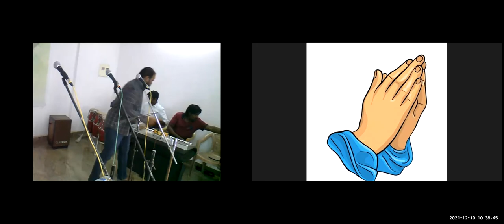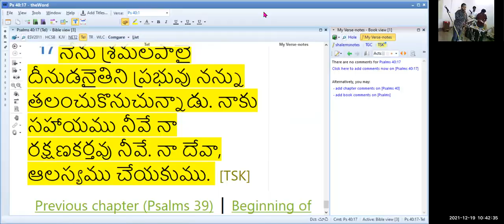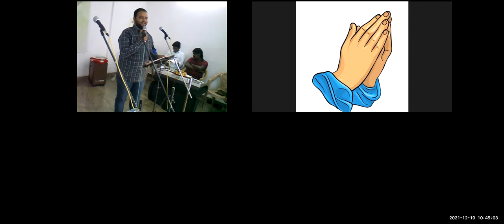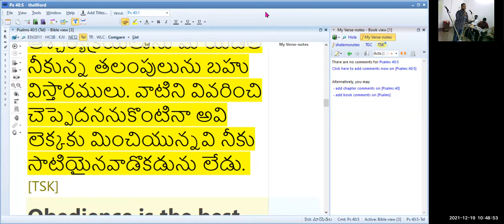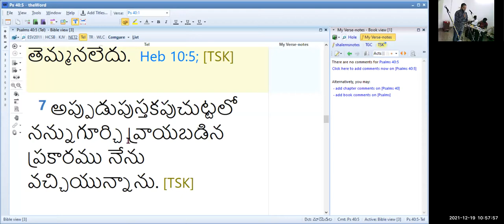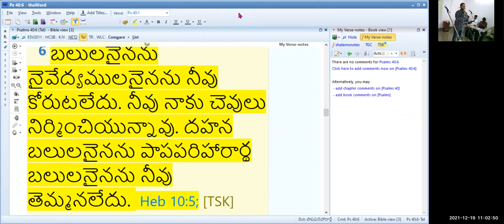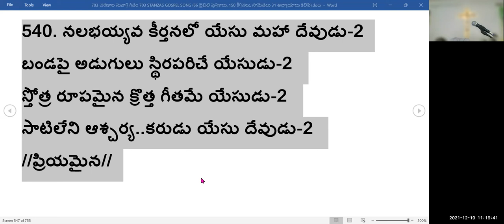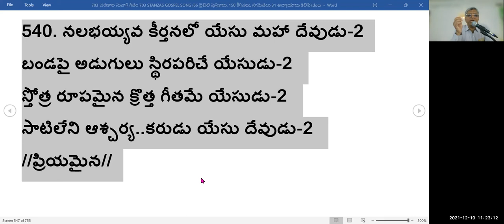19~12~2021 JEEVAJALAMULU CHURCH ~ PASTOR SHALEM'S MESSAGE PART 1